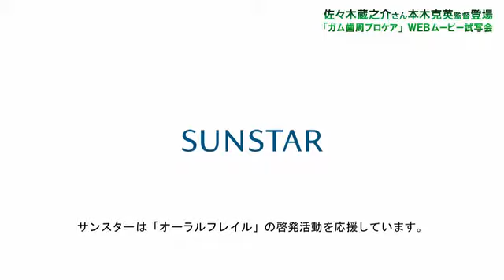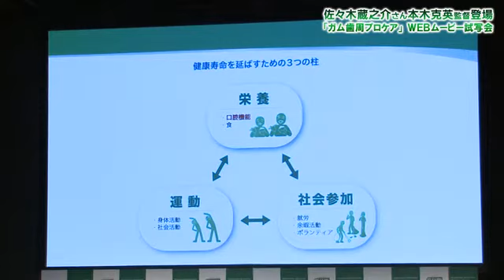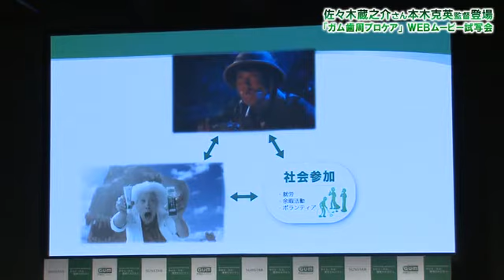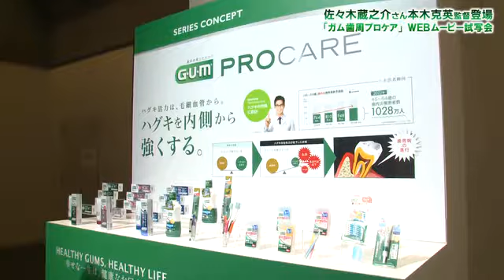佐々木蔵之介さん、本木克英監督登場 「ガム歯周プロケア」WEBムービー試写会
サンスターグループ オーラルケアカンパニーは6月22日、新製品「ガム歯周プロケア」のWEBムービー試写会を東京都内で開催。主演の佐々木蔵之介さんと本木克英監督がトークセッションに登場した。
　6月29日から公開される「ガム歯周プロケア」WEBムービーは、健康寿命を延ばすための3つの柱「栄養・運動・社会参加」を3つのシーンでユーモラスに表現した90秒の作品。
オーラルフレイル（歯や口の働きの虚弱化）を防ぐことが健康長寿につながるというメッセージ「HEALTHY GUMS. HEALTHY LIFE. ～ 幸せな人生は、健康なお口から～」が込められている。
　トークセッションでは、口腔周囲筋の機能検査に使われるパタカウンターで、1秒間に単発音「パ」を何回言えるかを計測。健常値の4回を超える6.6回を記録した佐々木さんは、「生きるということは食べるということで、口の健康がよくないと滑舌も悪くなり仕事にも影響する」とオーラルケアの大切さをアピールした。
　WEBムービーは90秒作品のほかにも30秒作品があり、6月29日0時からYouTube Channel（「SUNSTAR GUM JPN」で検索）で公開される。